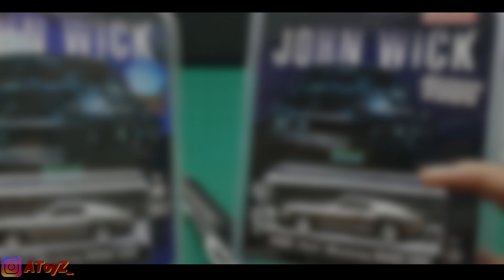SUPER COOL John Wick Chapter It's Not Just a Car - DIECAST CAR COLLECTION - AToyZ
Mumpung GRATIS Jangan lupa di Subscribes yow,